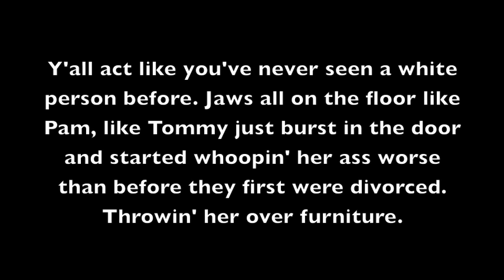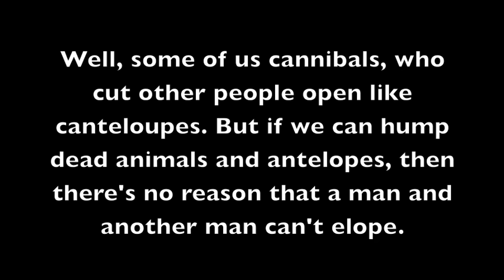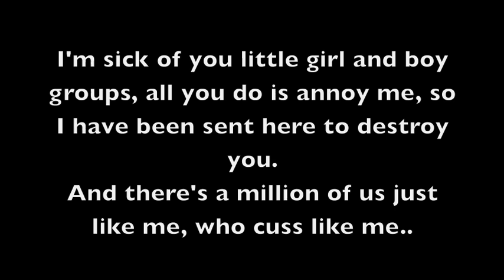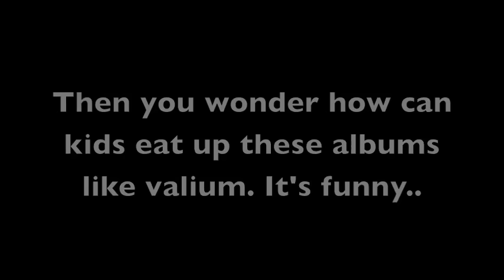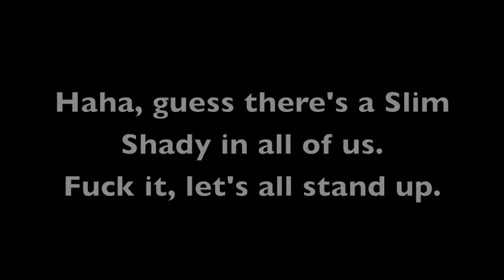The Real Slim Shady - Eminem [Lyrics]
they first were divorce, throwin her over furniture *Ahh!*
Dr. Dre's dead, he's locked in my basement! *Haha*
*Chigga Chigga Chigga*
"Slim Shady, I'm sick of him
Flippin the you-know-who," "Yeah, but he's so cute though!"
Sometimes, I wanna get on TV and just let loose, but can't
but it's cool for Tom Green to hump a dead moose
Of course they gonna know what intercourse is
By the time they hit fourth grade
They got the Discovery Channel don't they?
"We ain't nothing but mammals.." Well, some of us cannibals
who cut other people open like cantaloupes [SLURP]
*Eww!* But if you feel like I feel, I got the antidote

[Chorus: Eminem [x2]

Will Smith don't gotta cuss in his raps to sell his records;
You little bitch, put me on blast on MTV
and show the whole world how you gave Eminem VD *Ahh!*
I'm sick of you little girl and boy groups, all you do is annoy me
so I have been sent here to destroy you [bzzzt]

[Chorus]

things you joke about with your friends inside your living room
The only difference is I got the balls to say it
in front of y'all and I don't gotta be false or sugarcoated at all
and whether you like to admit it *Err* I just shit it
It's funny; cause at the rate I'm goin when I'm thirty
I'll be the only person in the nursin home flirting
Pinchin nurses asses when I'm jackin off with Jergens
And I'm jerkin but this whole bag of Viagra isn't working
And every single person is a Slim Shady lurkin
He could be workin at Burger King, spittin on your onion rings
[*HACH*] Or in the parkin lot, circling
Screaming "I don't give a fuck!"

[Chorus x4]

Ha ha
Guess there's a Slim Shady in all of us
Fuck it, let's all stand up